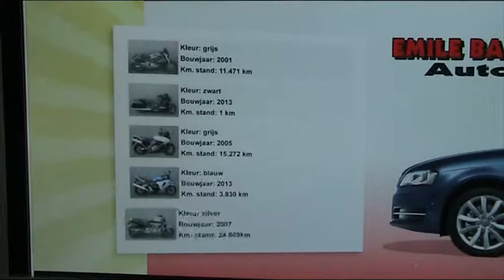emile bakker autos reclame